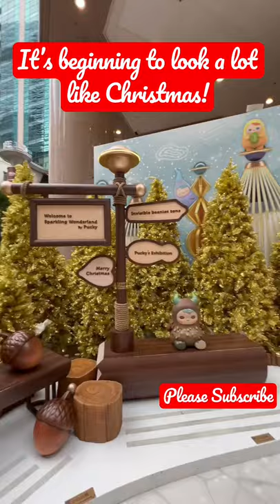Christmas decor at Times Square HK!